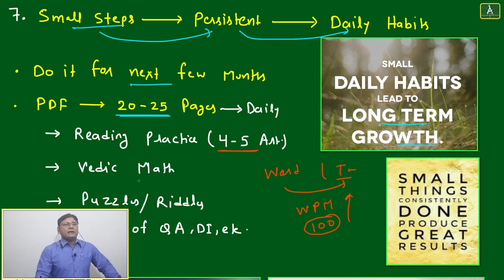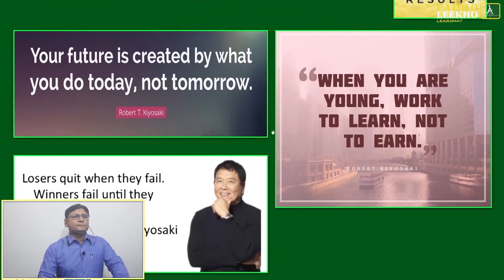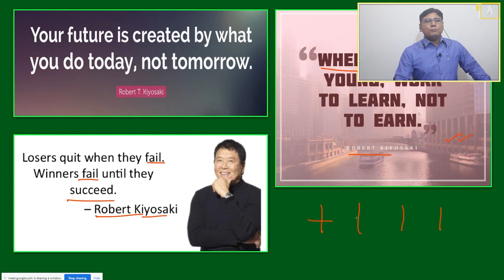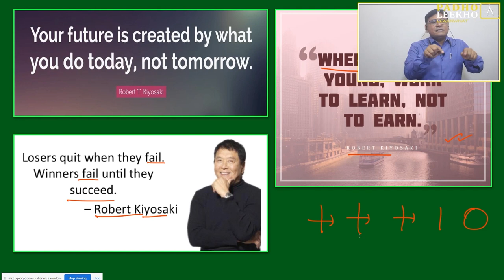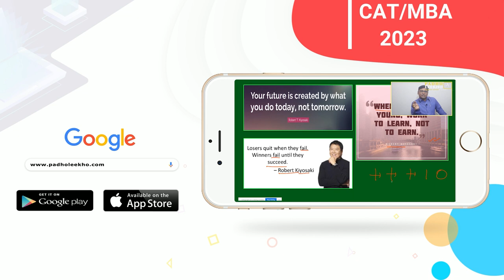DEVELOP STRONG BASE & REASONS || CAT 2023 || KUNDAN KUMAR || BEST CAT/MBA ONLINE PREP